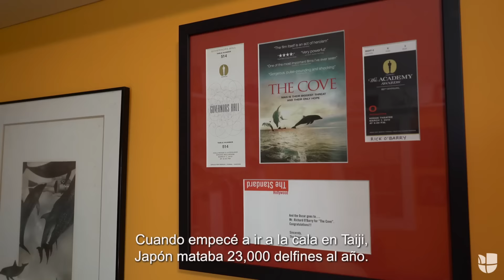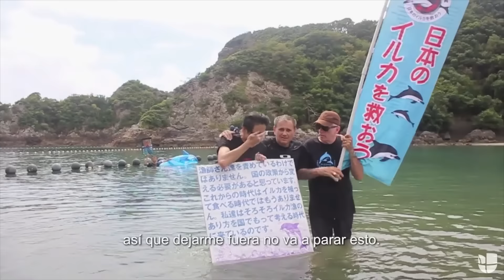Rick O' Barry "Dolphin Project"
Interview with Rick O' Barry, activist to save dolphins
Miami, 2016
A video by Cèlia Novis
Univision TV